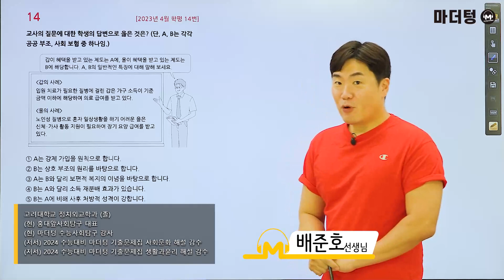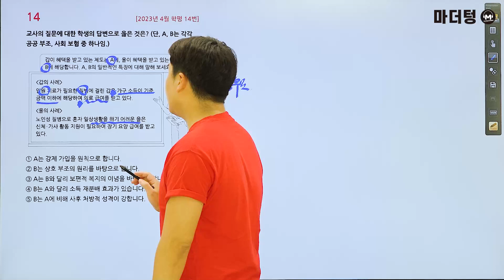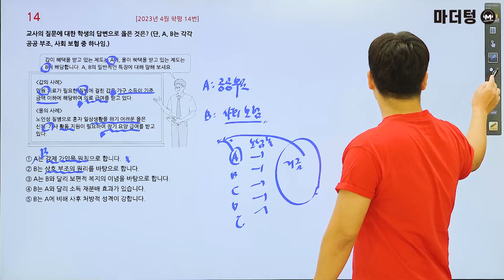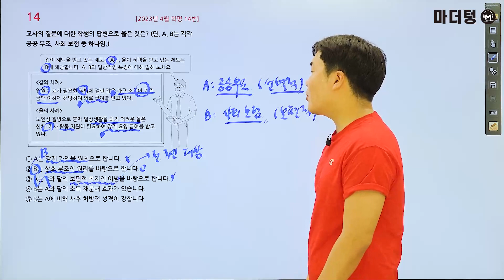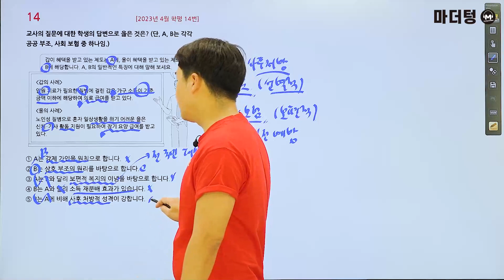마더텅 | 사회·문화 |2023년 4월 학평 14번 (해설 : 배준호 선생님)